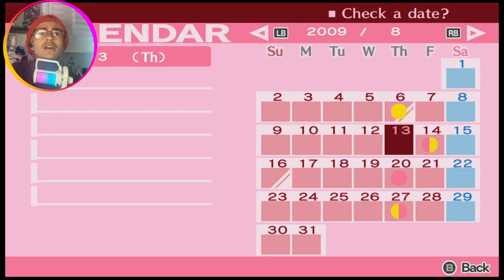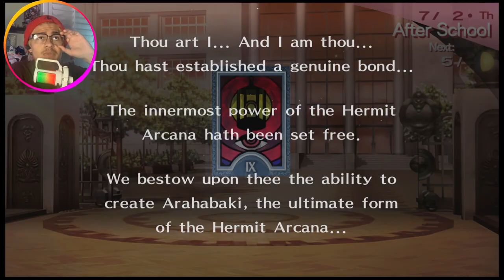Finishing Social Links | Persona 3 Portable 「Part 10」